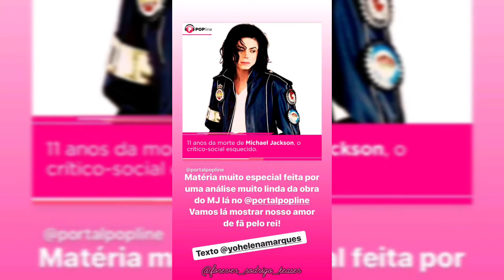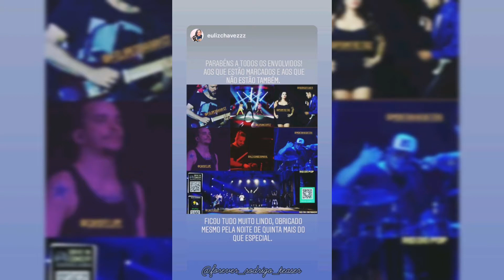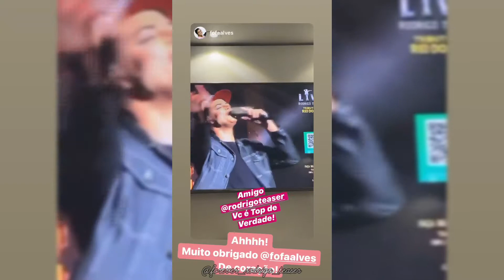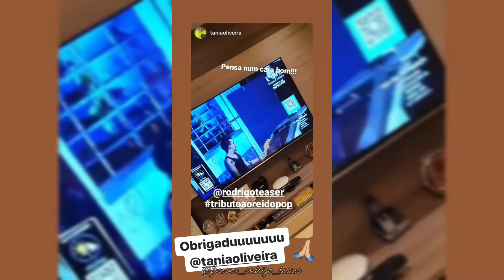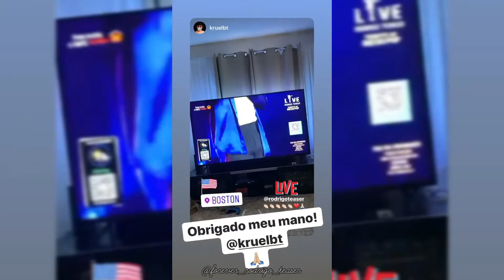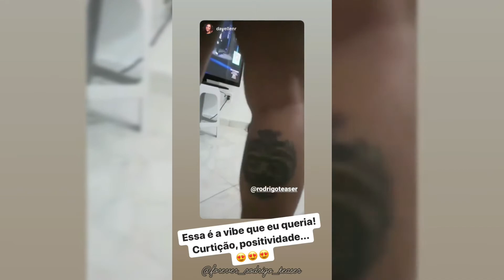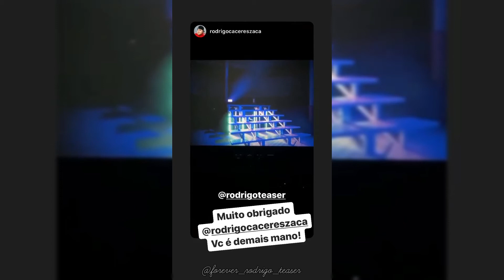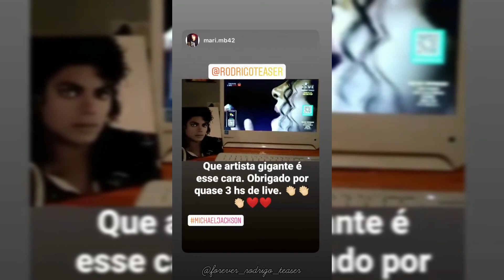Mais Sobre a Live do Dia 25.06? Vem Ver... | RT Stories de 25 e 26.06.2020 | Forever Rodrigo Teaser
*LINKS IMPORTANTES

Junte-se a mim no buzzbreak usando meu link de referência . Para ganhar bônus extra, digite meu código de referência B14919071 depois de começar a usá-lo!